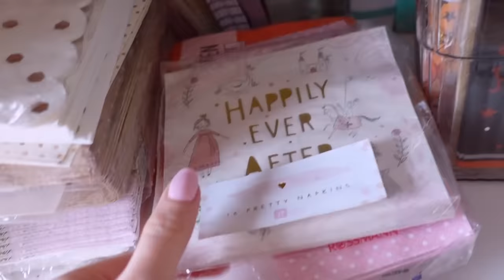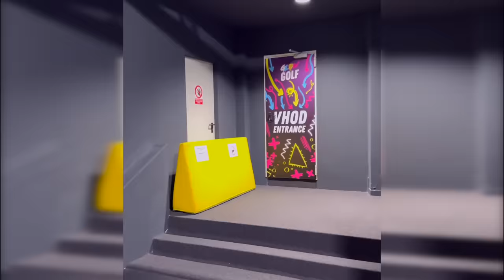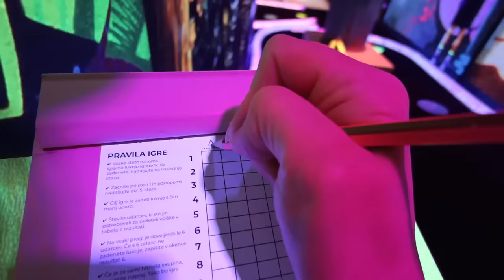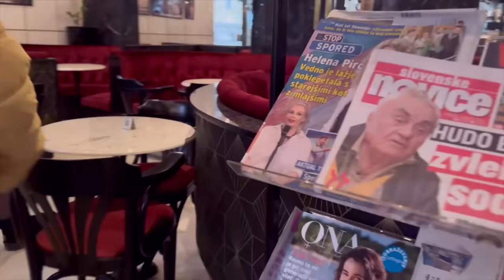Wir haben schlechte Nachrichten 😢 + Vlog | ViktoriaSarina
Wir müssen euch etwas sagen. Es gibts News, leider sind sind es aber schlechte Nachrichten. Damit das Video nicht zu traurig wird, haben wir euch mitgenommen auf einen Ausflug. Viel Spaß mit dem Vlog. VikiSarinaFam ❤

❗️Wer hat es geschafft bis hier hin zu lesen? Dann lass uns gemeinsam alle anderen veralbern und kommentiere: "Die Frau im Hintergrund war ja mal richtig geschockt von euch 😳"